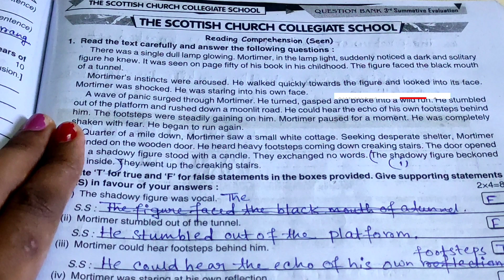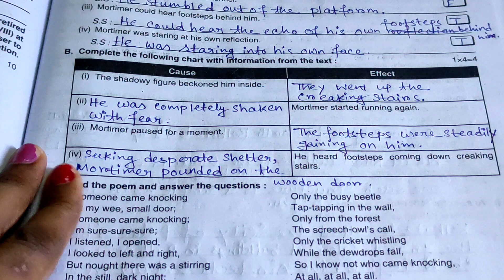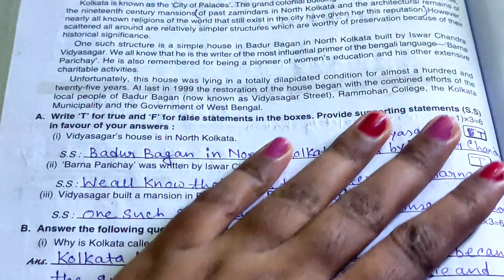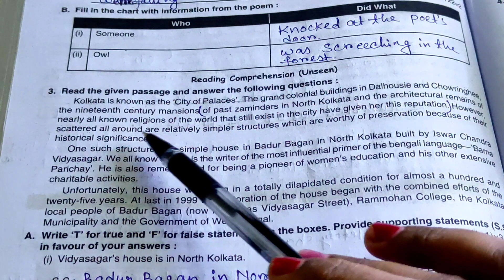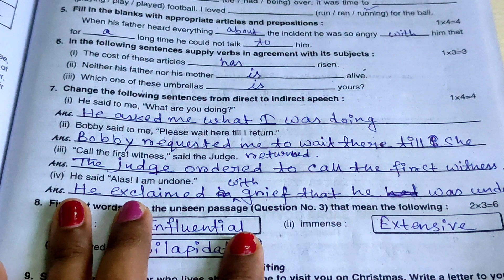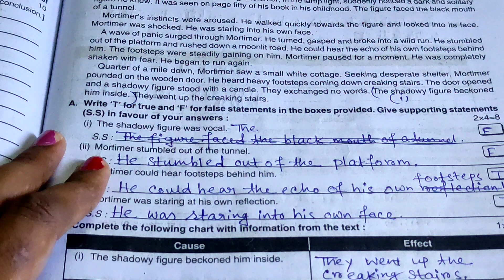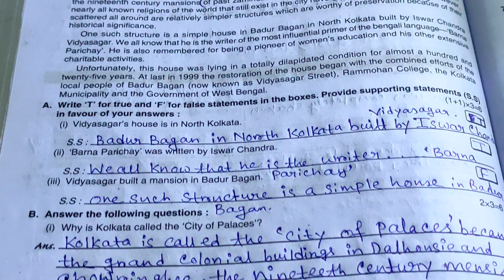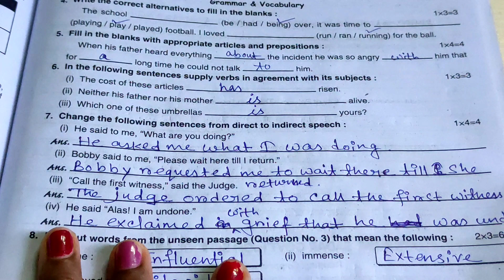Ray And Martin Question Bank| Class 8 English Third Summative Page 205